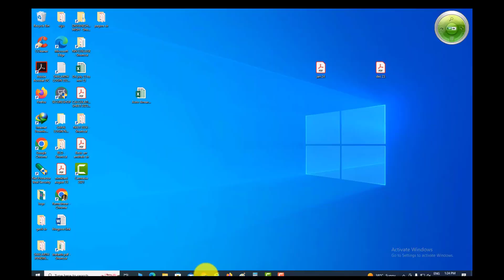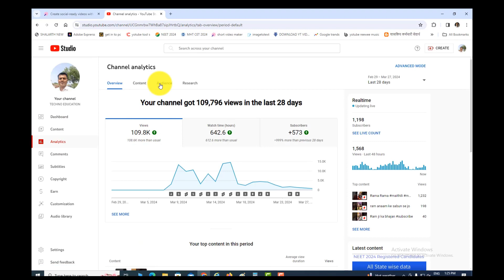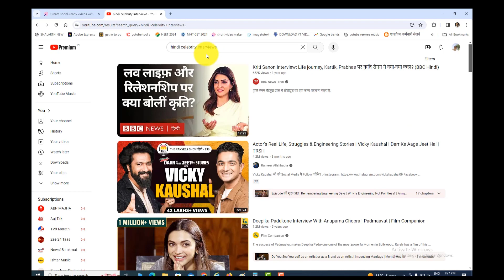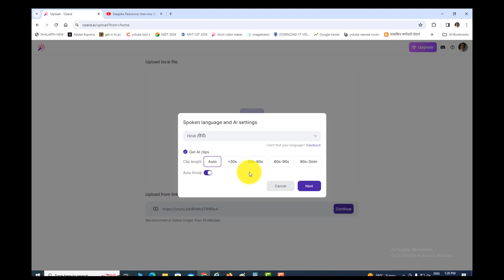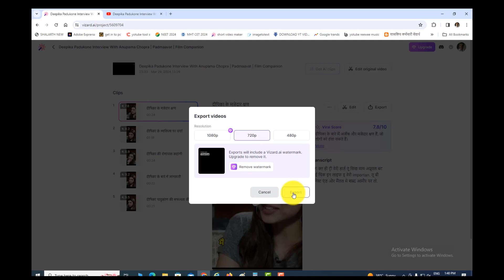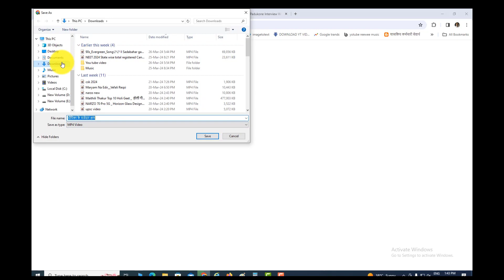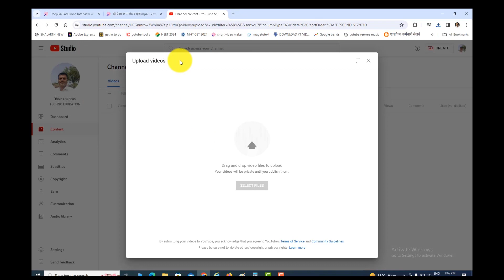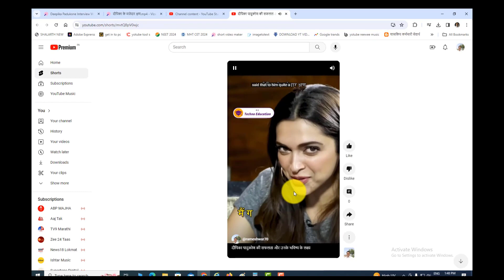Youtube par Subscriber kaise badhaye new- यु टूब पर सबस्क्रायबर कसे बढाये ?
jaroor, yahan youtube par subscriber badhane ke bare mein ek youtube video ke liye ek namuna vivaran diya gaya hai:

kya aap apne youtube channel ke liye adhik subscriber chahte hain? agar aisa hai, to aap sahi jagah per aae hain! is video mein, main subscriber badhane ke liye kuchh sujhav sajha karunga, jinmein shamil hain:

* **uchh gunvatta wala content banaen**

yah sabse mahatvpurn baat hai jo aap apne channel ke liye kar sakte hain. sunishchit karen ki aapke video acchi tarah se nirmit aur dilchasp hain.
* **lagatar upload karen**

apne darshakon ko vyast rakhne ke liye niyamit roop se naye video upload karen.
* **apne video ko badhava den**

apne video ke bare mein shabd nikalne ke liye social media aur anya channelon ka upyog karen.
* **apne darshakon ke sath batchit karen**

apne video per tippaniyon ka jawab den aur apne darshakon ke sath social media per batchit karen.

ine sujhavon ka palan karke, aap apne youtube channel ke liye adhik subscriber bana sakte hain aur apne darshakon ke sath ek bada darshak varg aur majbut samuday bana sakte hain.

mujhe ummid hai ki yah madad karta hai! agar aapke koi sawal hain to mujhe bataen.